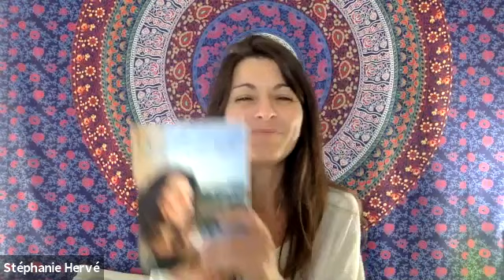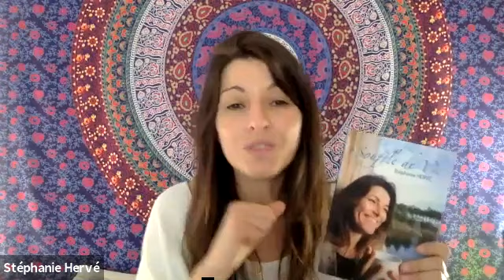Conférence Souffle de Vie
Conférence en direct sur mon livre "Souffle de Vie".
Je partage mes 4 piliers Accueille Aime Ose et Remercie

50:05 Témoignages
1:04:45 Méditation

Merci pour vos partages et vos retours.